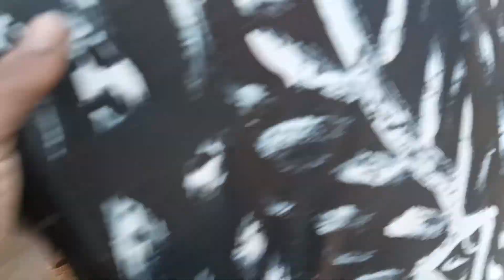नहीं उठा पाया ऑटो रिक्शा 😭🤣😭 | ऑटो रिक्शा का हालत गंभीर | ऑटो रिक्शा में ईट कैसे ले जाए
hello friends इस वीडियो में दिखाए गए हैं की ऑटो रिक्शा में ईट केसे लोड कर के ले जा सकते हैं लेकिन ऑटो रिक्शा का हालत गंभीर हो गया है नहीं उठा पाया ऑटो रिक्शा ने
auto rickshaw wala video
auto rickshaw video